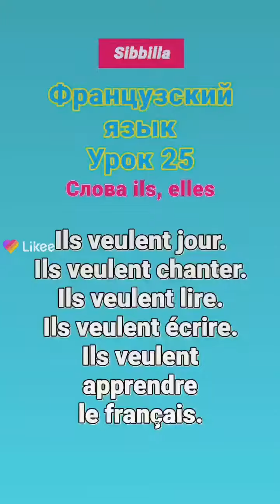[Sibbilla] - Французский Язык Урок 25 (Они)